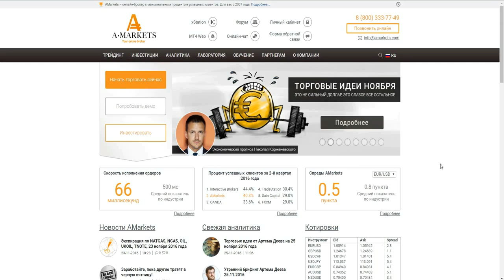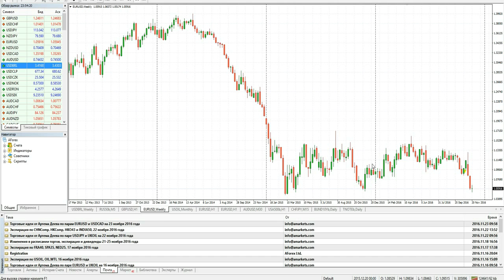ВВП - особенности показателя и его влияние на рынки